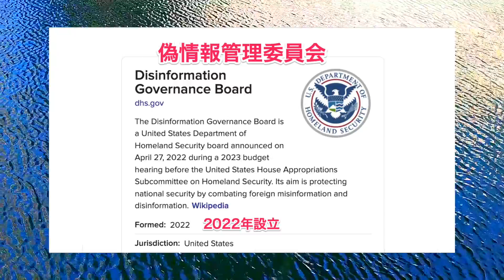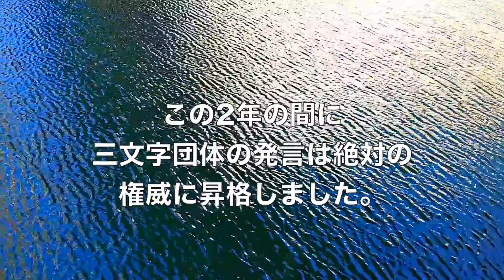ニセ情報管理委員会が発足【アメリカ人民共和国】ますます共産化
バイデン政権は国土安全保障省の中に偽情報管理委員会を発足させました。
委員会のリーダーは「地獄のラップトップは偽物」と判定した「情報専門家」です。